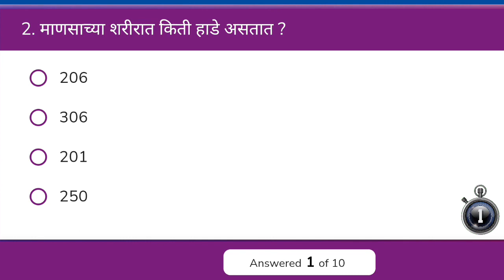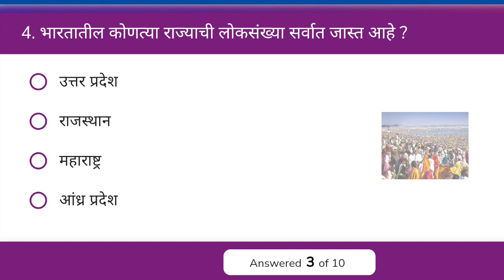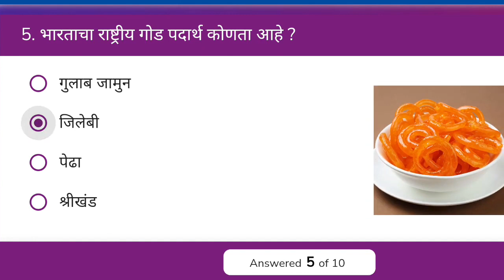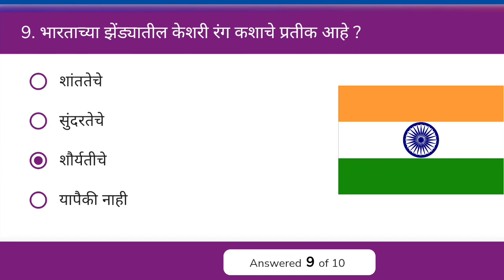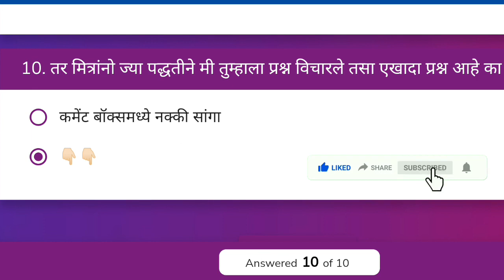जनरल नॉलेज मराठी || Gk in Marathi || 573